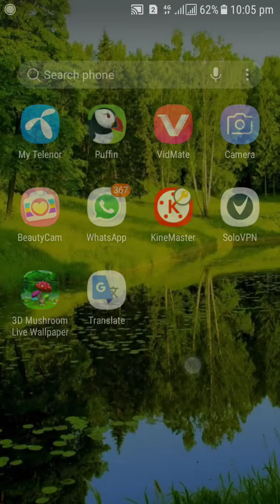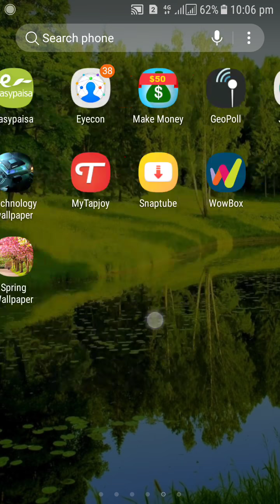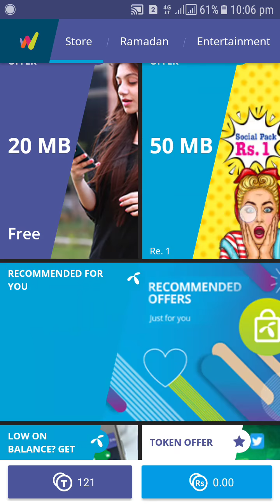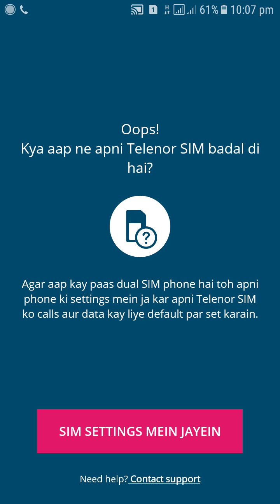Telenor cheapest weakly internet new offer 2018 || rana it tips